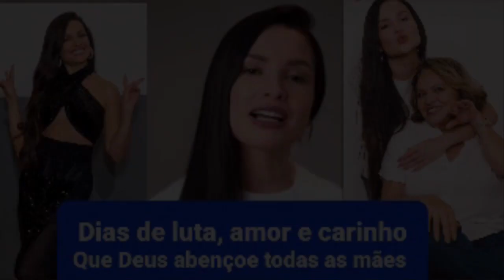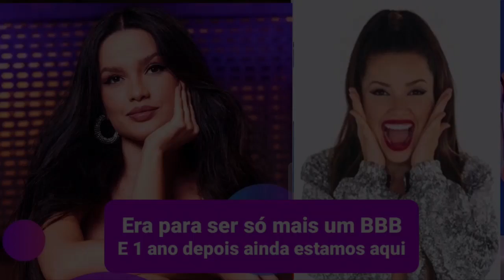Juliette pensa em realizar evento beneficente no próximo ano em Campina Grande na Paraíba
Boas ações servem de inspiração para quem tem condições de ajudar contribuir para diminuir o abismo da desigualdade. E se o SextoudoBEM de Juliette virasse um evento anual?

Juliette foi uma das atrações musicais do São João da Thay, da influencer Thaynara OG, e antes de subir ao palco, conversou com a imprensa e falou da aspiração que tem para produzir um evento de caráter beneficente como é o São João da Thay. Com um vestido todo espelhado, com direito a balões coloridos e bota combinando, ela arrasou no evento.

"Eu estou muito feliz! O Maranhão tem uma das culturas mais lindas e as pessoas amam isso. E externalizam em felicidade, em música, em comida, em festa. Thaynara é uma mulher forte, maravilhosa, consegue reunir todas essas pessoas por uma boa causa, mostrando a tradição dela. E eu acho isso genial", elogiou Juliette, que também pensa em fazer sua própria versão do evento na Paraíba.

"Sim, eu penso muito em fazer isso, mas quero fazer de uma forma organizadinha. Este ano ainda tentei, mas não dava mais tempo. Mas no próximo, quem sabe... Eu acho isso muito bom. Quem sabe [pra 2023]", completou Juliette a revista Quem, que disse que está cada vez mais focada na música e este é seu objetivo de foco para o restante do ano.

"Quero continuar evoluindo na música, me preparando e dando orgulho às pessoas que gostam de mim", disse Juliette, que conta com uma legião de "cactos", como são chamados seus fãs.